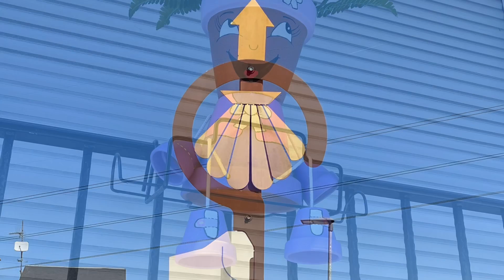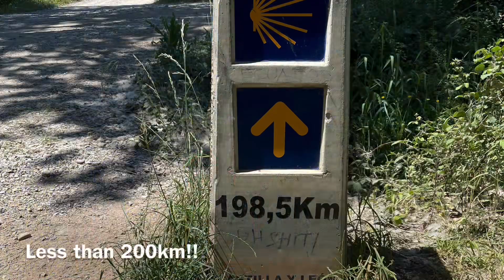Molinaseca to Cacabelos May 19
This walk was up/down but mostly flat. It varied from hills and grapevines to industrial near the city of Ponferrada. We didn’t go into the castle there ; it was very large. Excitedly we have less than 200 km til the end! Our hotel in Cacabelos was at the front of town, so we didn’t spend time walking around. We ate a “snack” on our balcony then ate dinner at their restaurant - lamb chops and the highly recommended beef cheeks. Another great hotel!